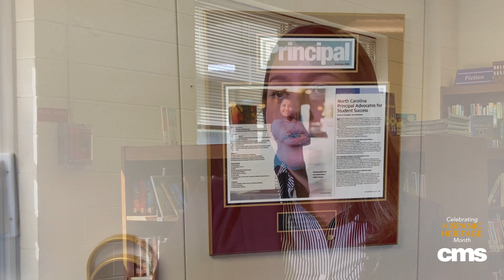Alejandra Garcia, Principal Governors' Village STEM Academy